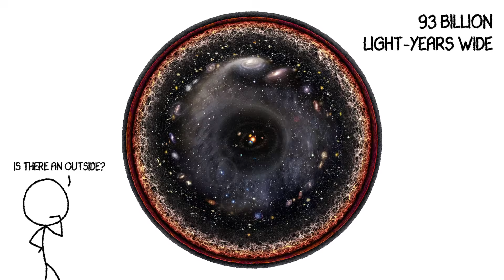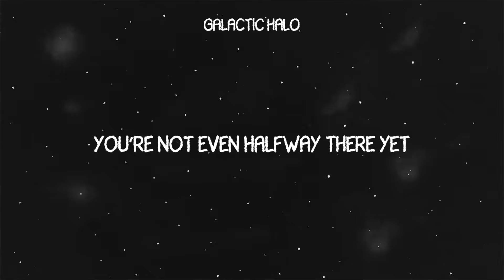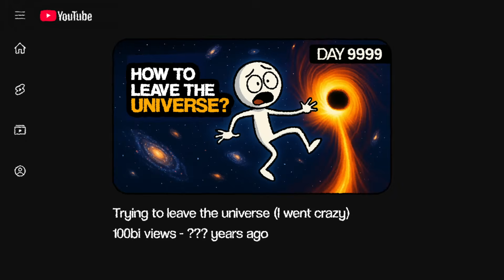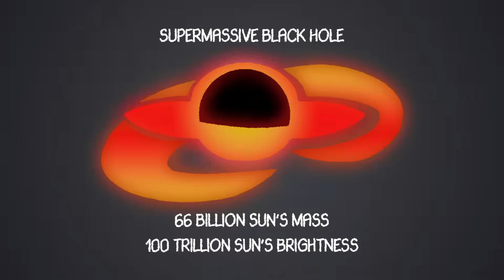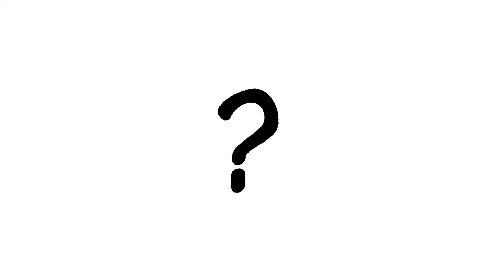What If You Tried To Leave the Universe?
Where would you end up? Would you hit a wall? Fall into nothingness? Or find… something else?

If you've ever stared at the night sky and wondered what’s beyond all this — this one’s for you.

🎥 Hit play and take a trip!